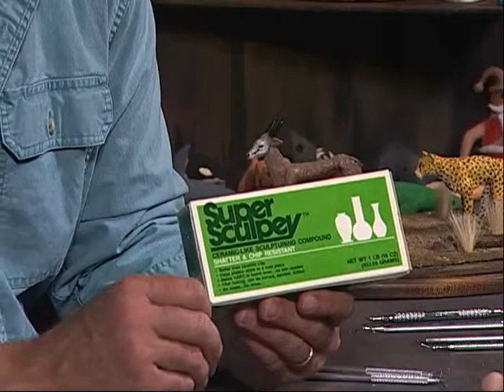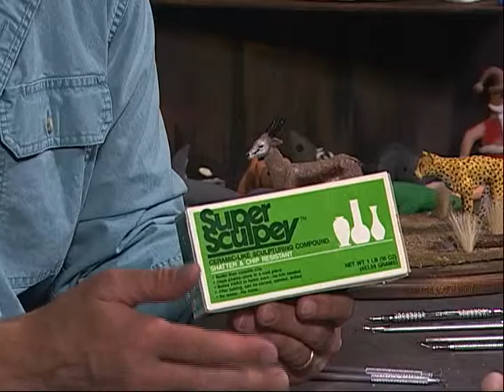Creations in Clay Lion Head - Clay tutorial for beginners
Award Winning Show - Creations in Clay is a show about how to create clay sculptures from super sculpey clay (any clay can be used).  The show is geared towards the beginning sculptor whether your 6 or 60.  I start off using clay balls to create the sculpture.  Winner of the 2014 and 2015 bronze Telly Award.